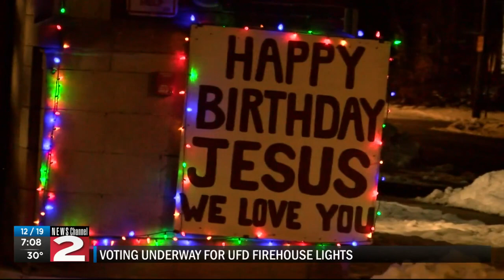UFD holiday light competition underway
Utica Fire Department stations are competing for the best holiday display. You can vote for your favorite on the UFD Facebook page.